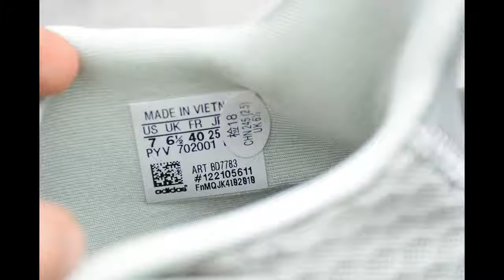Adidas EQT Bask ADV Honeycomb Breath Original Weave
best support tennis shoes,silver shoes,crocs shoes,birkenstock shoes,mephisto shoes,hottest womens sneakers 2016,cheap shoes,designer shoes,mary jane shoes,school shoes,bridal shower,beach shoes,prom shoes,best running shoes for women 2016,good sports shoes,top ten shoes,top 10 shoes brands,good running shoes for women,most supportive sneakers,naturalizer shoes,merrell shoes,training shoes,most comfortable tennis shoes 2016,dress shoes,best support sneakers,best tennis shoes for running,hiking shoes,skechers shoes,boat shoes,keen shoes,baby shower,best walking shoes for high arches and plantar fasciitis,best nike running shoes 2016,best looking shoes 2016,best shoes for your feet,shoes for women,most popular nike shoes 2016,formal shoes,